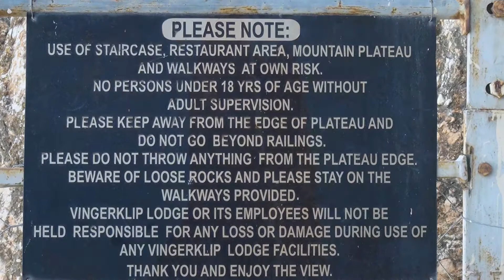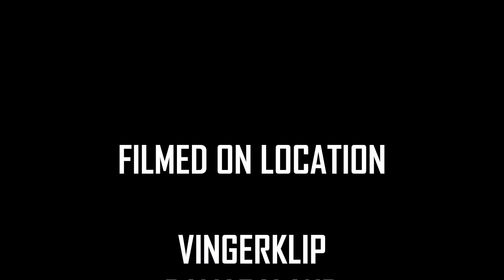VINGERKLIP LODGE EAGLE'S NEST TOP ROCK RESTAURANT DAMARALAND NAMIBIA SOUTHERN AFRICA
Video of Eagle's Nest Restaurant, high above the Lodge on the Ugab Terraces, is reachable within ten minutes walking and climbing to the top of one of stone pillars near Vingerklip Lodge.

Guests have the option to exchange one of the dinners at the lodge for an unforgettable Eagle's Nest experience where traditional African cuisine is served at no extra charge.
Please note that the Eagles Nest Restaurant is limited to approximately 20 guests and booking is essential.
Walking the path up is not recommended for people with walking difficulties.

The atmosphere and views from Eagle's Nest Restaurant are simply breathtaking.

Nestling in a timeless valley is the Vingerklip Lodge on the 3000 ha Farm "Bertram" that is surrounded by a game fence helping us to protect and preserve the animals. Our 1600 ha private reserve has 3 waterholes in various locations around the lodge with the main water-hole being floodlit at night.

Various types of animals including Giraffe, Eland, Zebra, Kudus, Oryx,
Springbok, Impala, Warthogs,Baboons and Steenbok frequently visit the waterholes and are also often spotted when following the walking trails.
One of the most dramatic rock formations in Namibia is the 35m high pillar of rock, the Vingerklip or Finger of Stone. It stands proudly above a valley in the ancient landscape known as the Ugab terraces.

A sheltered sundowner veranda offers breathtaking views of the surrounding countryside and the unmatched splendour of a Namibian sunset. Vingerklip Lodge offers two swimming pools where guests can spend the lazy afternoons. For those who prefer a more luxurious and warmer form of relaxation, the Jacuzzi is open to guests at their convenience.

Vingerklip Lodge offers 12 double unit thatched bungalows comprising 24 rooms with en suite bathrooms which are individually furnished and equipped to satisfy all travellers requirements. Each unit has a private terrace to complete the atmosphere of relaxation and tranquillity. Eight of the units offer loft accommodation for two children each. All units are equipped with air-conditioning.

Day visitors are welcome at Vingerklip Lodge.
You can enjoy our scenic view from our terrace and we are happy to serve you a light meal or anything refreshing from our bar.
Feel free to discover the environment on our walking trails.

A sundowner drive in Vingerklip reserve with a chance to see some animals but guaranteed to see beautiful landscape, and just to enjoy nature while watching the sun set with a glass of champagne.

Vingerklip walk and Vingerklip extension
These two are a long and a short hike to the famous Vingerklip (Rock finger). The shorter trail takes you directly from the Lodge to the Vingerklip.
This walk can be done any time of the day if you would like to do it by yourself and takes about an hour to complete.
The extension of this walk takes you around the North terrace and then to the Vingerklip, this takes about 2 hours to complete.

TripAdvisor Certificate of Excellence (Traveller's Choice Award) 2011, 2012, 2013, 2014, 2015, 2016, 2017, 2018, 2019, 2020, 2021 | Hall of Fame 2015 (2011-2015), 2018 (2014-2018), 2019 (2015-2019), 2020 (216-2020).

YouTube channel Exploring Namibia TV publishes four video a week: on Tuesdays, Thursdays, Saturdays and Sundays. Themes range from travelling in Africa to exploring Europe and Russia.

Soundtrack:
Smile Quiet Looking Up
by

EQUIPMENT | ОБОРУДОВАНИЕ:
AERIAL: DJI PHANTOM 3 PRO | DJI MAVIC PRO
PHONES: IPHONE XR | XIAOMI REDMI NOTE
VIDEO CAMERAS: SONY HDR-CX360E | PANASONIC HC-X1